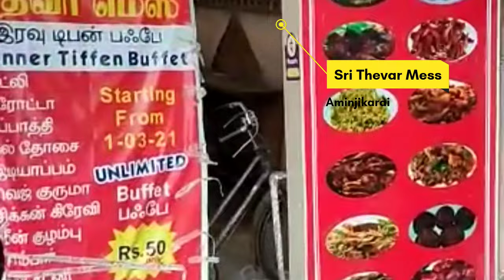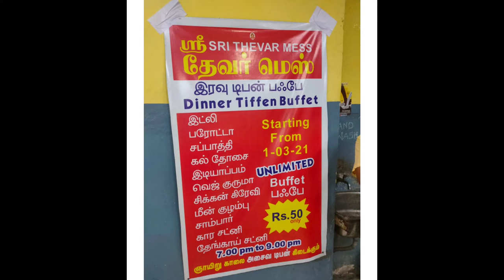unlimited tiffen in chennai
50/- Rs  buffet dinner is only possible if you find a good hearted soul running a restaurant like Sri Devar Mess, Nelson manikam road.

Menu:-
Kal dosai
Chapathi
Parota
Idly
Idiyapam
Kari kolambu
Meen kolambu
Veg salna
Sambar
Kara chutney
Thenga chutney

The above dish is unlimited

Excellent taste filling both hunger and heart!!

They also have various varities of side dishes which will cost you some extra but they are also mouthwatering and tastes actually good.

Taste: 4/5
Ambience: 2.5/5

Timing :-
 7 PM - 9PM.

Location :-
57/1, Nelson Manickam Rd, Rajaram Mehta Nagar, Aminjikarai, Chennai, Tamil Nadu 600029